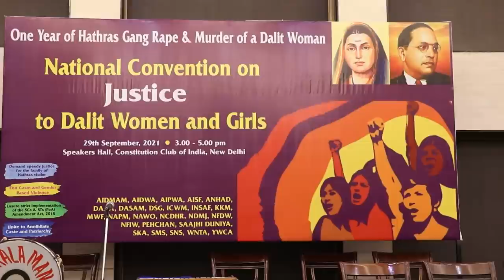हाथरस कांडः महिला संगठनों ने घेरा योगी सरकार को, अन्याय पर अन्याय कब तक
ख़ास रपट में वरिष्ठ पत्रकार भाषा सिंह ने हाथरस कांड के एक साल होने पर भी न्याय न दिलानी वाली योगी सरकार को घेरने के लिए लामबंद महिला संगठनों के राष्ट्रीय कन्वेशन में आईं महिला नेताओं से बात की। एक साल पहले उत्तर प्रदेश के हाथरस में दलित समुदाय की एक लड़की को सामूहिक बलात्कार का शिकार बनाया गया था, 11 दिन बाद उसकी मौत हो गई थी। उस समय प्रदेश पुलिस ने बिना माता-पिता की सहमति के लड़की का आनन-फानन में अंतिम संस्कार कर दिया और इस बर्बर कांड पर फूटे विरोध को हाथरस साज़िश का नाम देकर दबाने और डराने की कोशिश की, पत्रकार सिद्दीक कप्पन को गिरफ़्तार किया और वह अभी भी जेल में हैं।